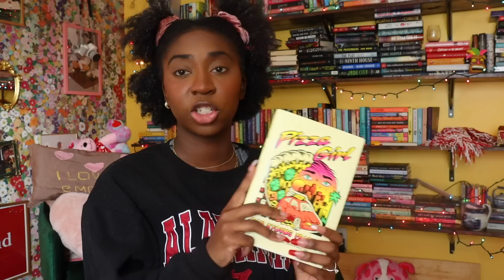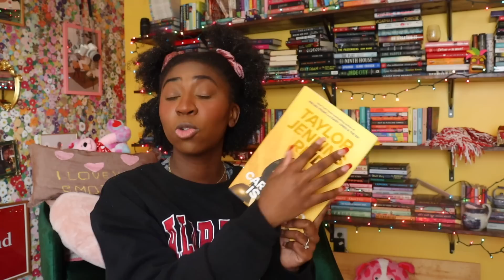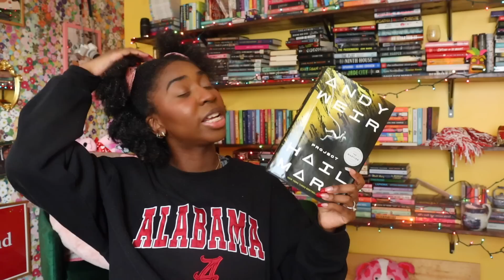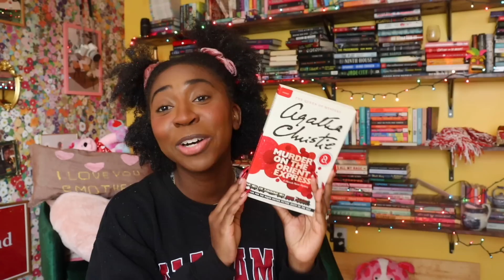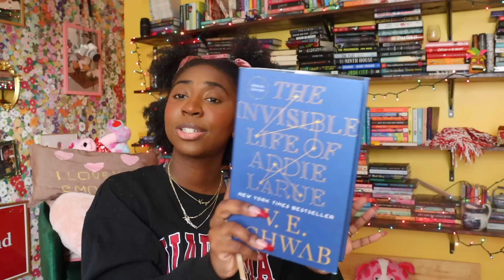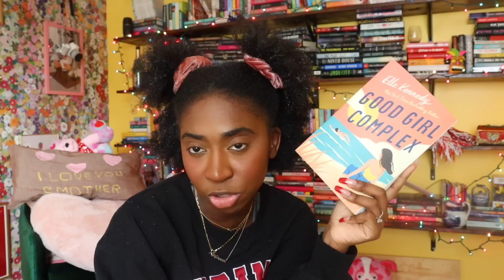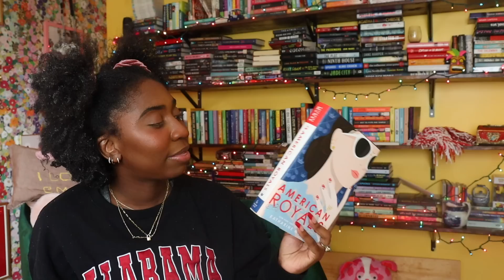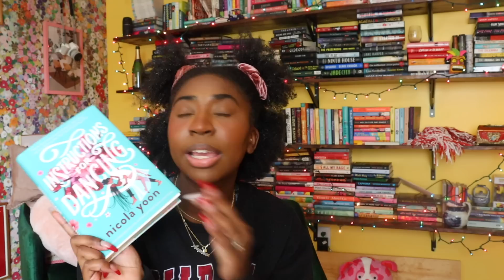The Most SURPRISING Books Of 2022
I was gagged